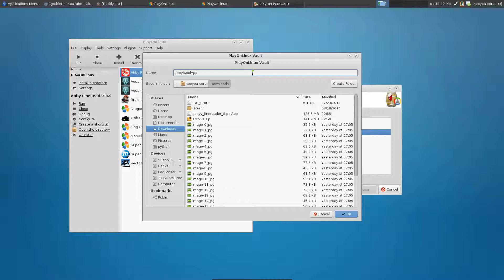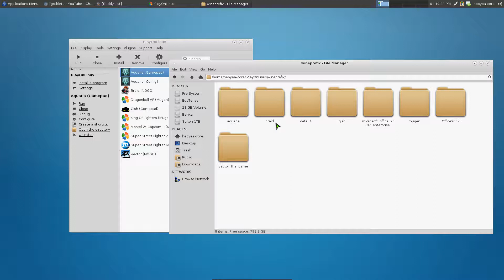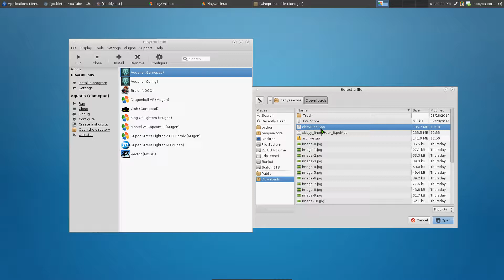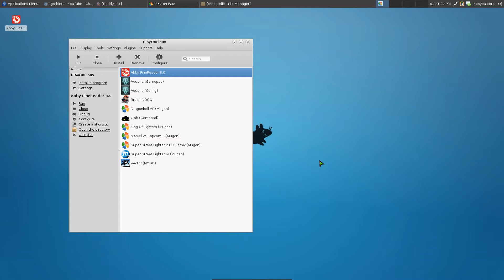PlayOnLinux Vault - Easy Import and Export WinePrefix - Linux GUI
What is PlayOnLinux ?

PlayOnLinux is a piece of software which allows you to easily install and use numerous games and apps designed to run with Microsoft® Windows®.
Few games are compatible with GNU/Linux at the moment and it certainly is a factor preventing the migration to this system. PlayOnLinux brings a cost-free, accessible and efficient solution to this problem.